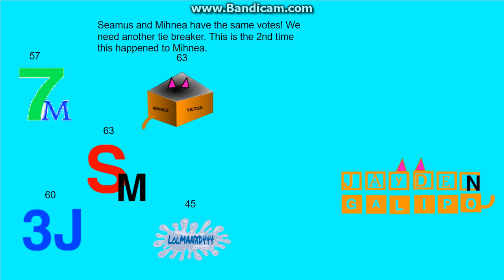logo editing object thingys randomized - episode 12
credit to my friends for the objects. challenge was based off of ii s.1 ep.1